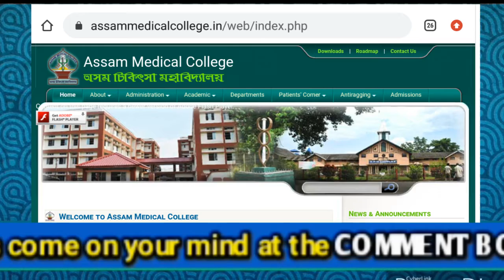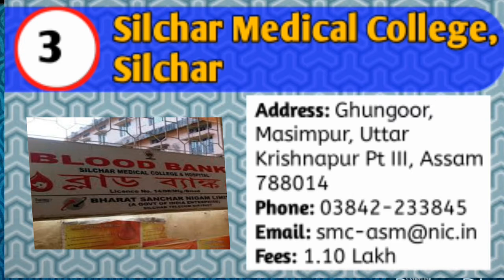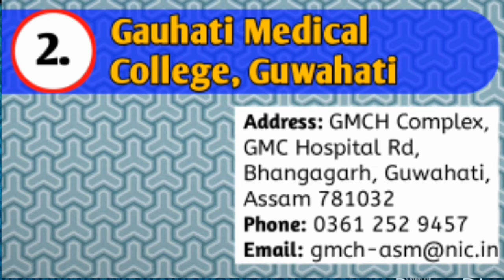Top 6 Excellent MBBS college in Assam // Northeast best choice 2020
TITLE
Top 6 Excellent MBBS college in Assam.
This video best choice in 2020 for north east medical interested Students.
We find out The Top 6 best medical college for you. We hope this video is very much help you in choosing best colleges

We also find out The Top Engineering
College for u.  *Coming soon*

Top Engineering college in Tripura-
l      The purpose of making this           l
l video is only to help you in choosing
l the best colleges for you. Not
l promote ant college.                            l
!___________________________________l
And for details information (about fees structure,courses, placement) of Top 6 MBBS college Check out this Link:-

5.Fakhruddin Ali Ahmed Medical
   College, Barpeta, Assam

6.Tezpur Medical College & Hospital,
   Tezpur

       And at last Thank you very much
          we wish you also help us in our
   work by sharing this video.😙😊

_________________________________________________If you had enjoy this video.please Give a big Thumbsup.
_____________&________________________and Give Feedback please to the Comment baba.